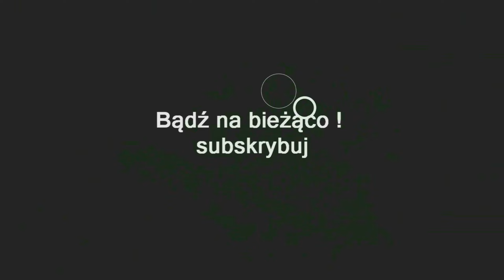ZAGRAJMY W THE LAST CASE OF BENEDICT FOX (PC) #9 - ODCINEK 9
Zapraszam serdecznie na 9 odcinek z serii zagrajmy w The Last Case of Benedict Fox lub jak ktoś woli ( let's play )

The Last Case of Benedict Fox to platformówka 3D utrzymana w formacie metroidvanii, który akcję osadza w bardzo charakterystycznym klimacie H.P. Lovecrafta oraz filmów noir. Za produkcję odpowiada rodzime, krakowskie studio Plot Twist.

Fabuła w grze osadza gracza w roli tytułowej postaci - samozwańczego detektywa. Protagonista, korzystając z nadnaturalnych zdolności pewnego demonicznego kompana, ma moc wchodzenia do umysłów niedawno zmarłych ludzi i penetrowania ich wspomnień. W ten sposób jest w stanie rozwiązać nawet najbardziej pogmatwane sprawy. Trafia on jednak na największą i jak dotąd najbardziej pogmatwaną zagadkę: musi bowiem rozwikłać sprawę związaną z ogromną, rozpadającą się rezydencją, będącą miejscem makabrycznego morderstwa młodej
pary i zniknięcia ich dziecka.

Akcję obserwujemy z boku ekranu, poruszając się bohaterem w lewo i prawo, zwiedzając kolejne pomieszczenia rezydencji (ale z losowo generowaną zawartością). Pomiędzy łamigłówkami środowiskowymi walczymy z napotykanymi przeciwnikami (zarówno przy pomocy broni białej jak i palnej, a także umiejętności specjalnych Benedicta), a co jakiś czas toczymy wieloetapową walkę z bossami - a to wszystko w tzw. Otchłani, czyli wnętrzach umysłów zmarłych osób.

Premiera 27 kwiecień 2023 ( PC , XONE, XSX )
Premiera 26 marzec 2024 ( PS5 )

gramy w The Last Case of Benedict Fox PL (po polsku)
zagrajmy w The Last Case of Benedict Fox PL (spolszczenie)
let's play The Last Case of Benedict Fox
gameplay The Last Case of Benedict Fox
gameplay trailer The Last Case of Benedict Fox